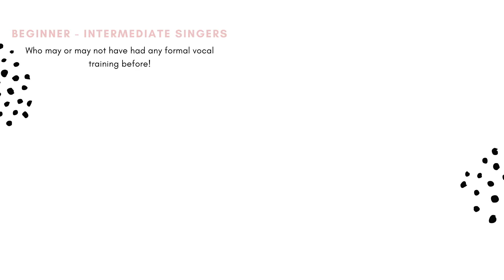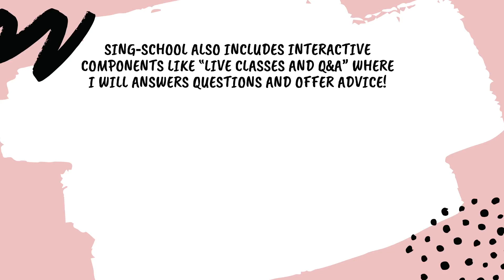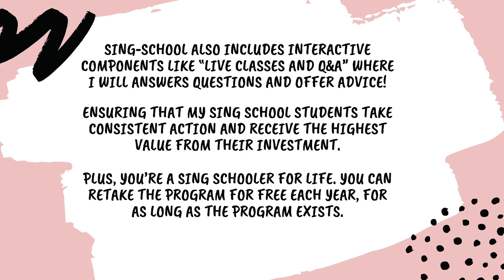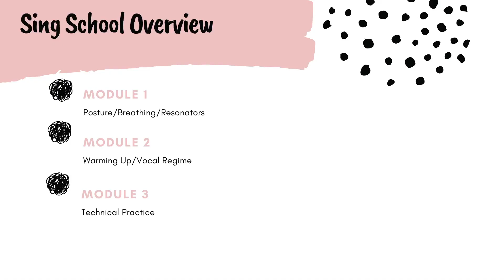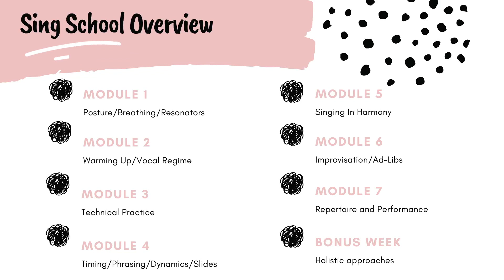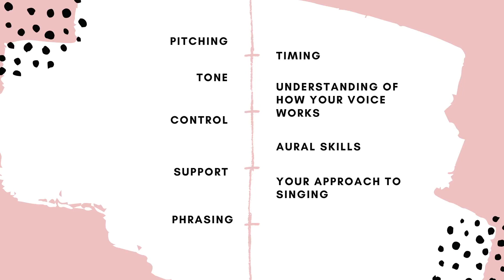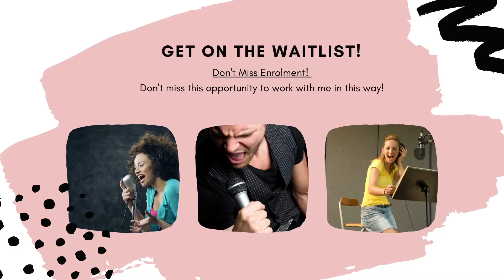How to grab your spot on my new online singing school!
Do you want a versatile voice you can trust to work for you every single time? Do you want to unlock your full vocal potential?
Transformational vocal training for singers and voice users!